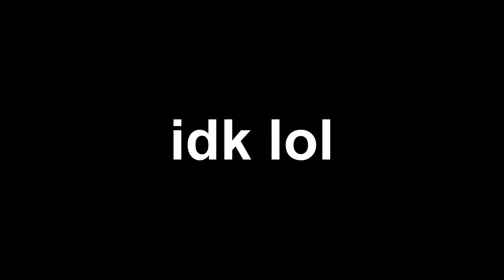The FORCE *LIGHT SABERS* ONLY Challenge in Fortnite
Lightsabers in Fortnite can be very fun and overpowered... but also kind of difficult to use when you're going up against every other item in the game. Let's see how this goes!